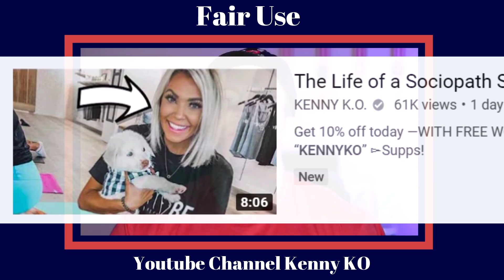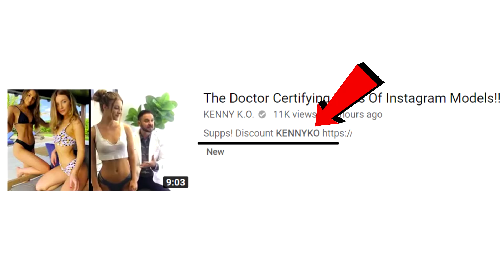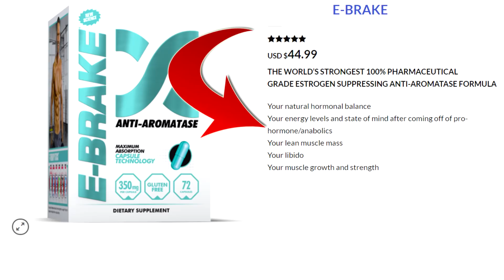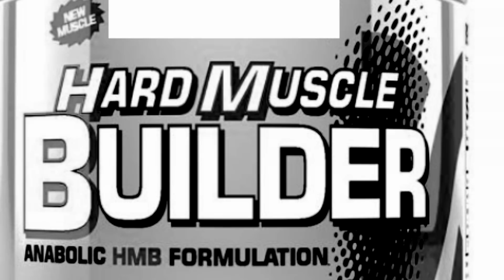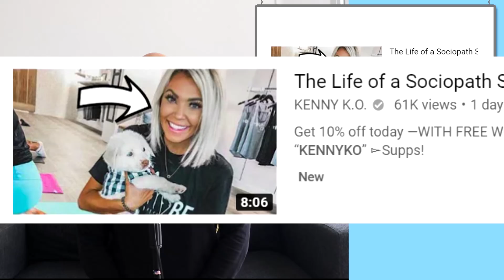Kenny KO: Shoddy Supplement Salesman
SHREDDED SPORTS SCIENCE